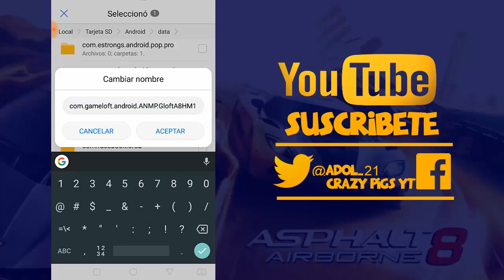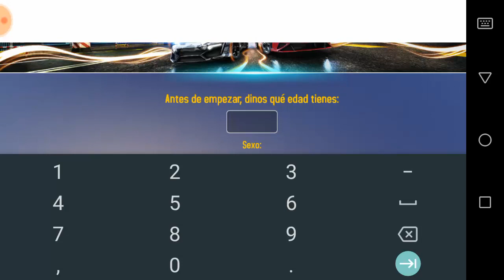¿COMO QUITAR EL BAN DE ASPHALT 8?